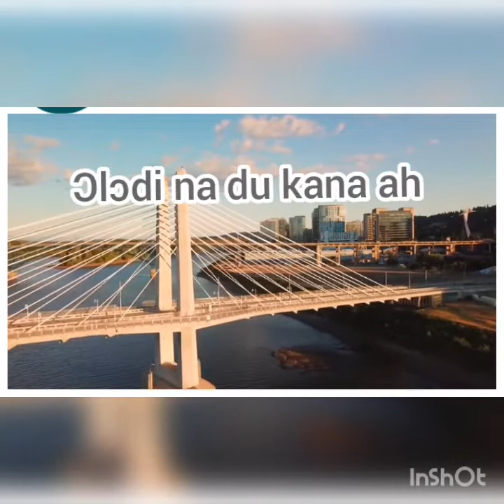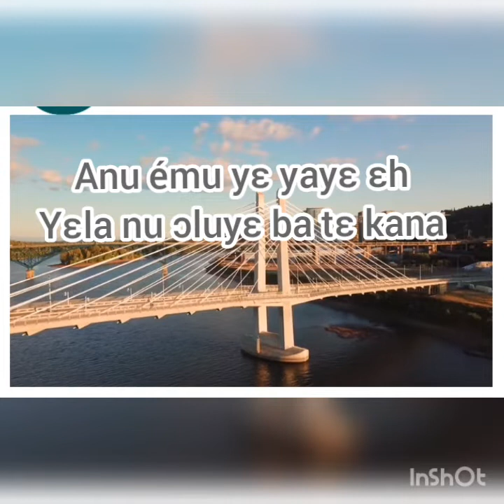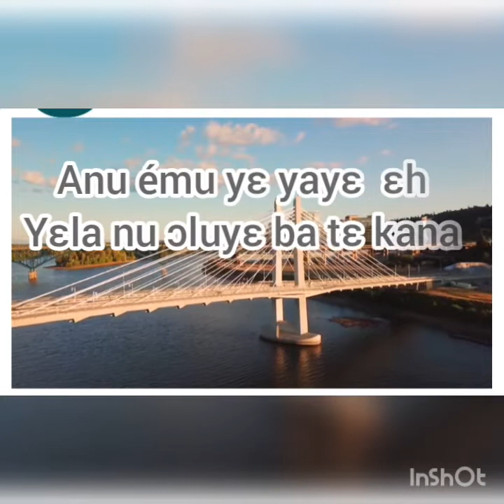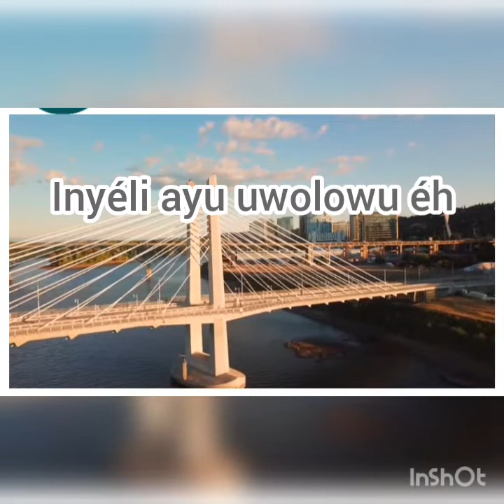HEROISME TEKANA#shorts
C'est HEROISME artiste chanteur et ingénieur en génie civil
On a toujours besoin de DIEU malgré tous ce que nous possédons d'où cette chanson titrée "Tèkana" qui veut dire "vient à mon aide"